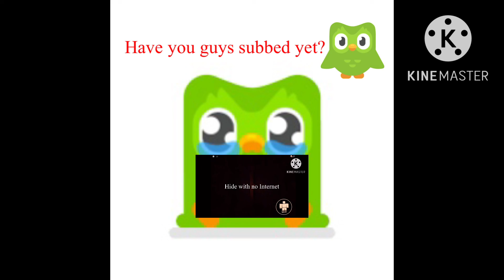A video about Duolingo￼